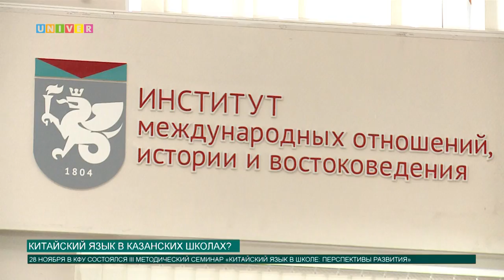Китайский язык в казанских школах?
В Казанском федеральном университете прошло собрание директоров городских школ. Тема их встречи - обсуждение вероятного добавления в школьную программу нового иностранного языка. Об остальном тебе расскажет наш корреспондент Олег Кашин.